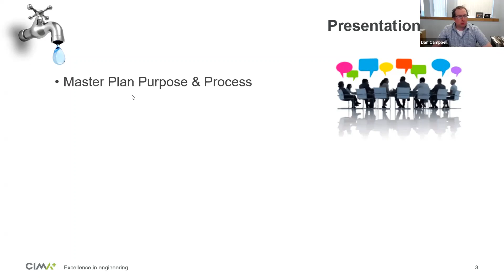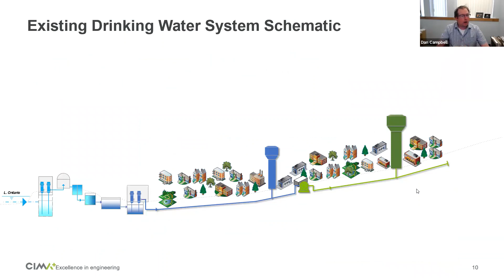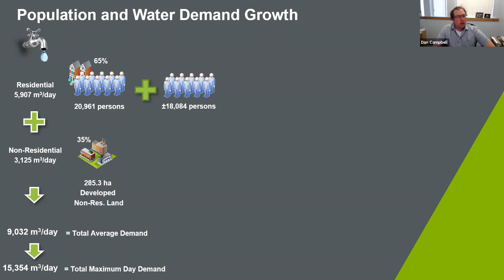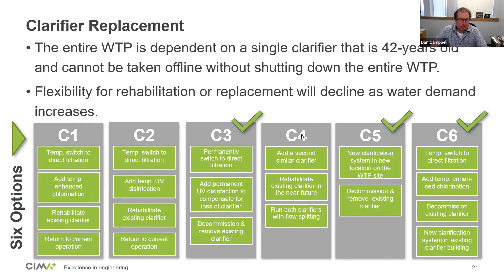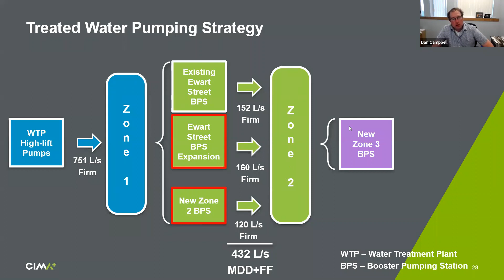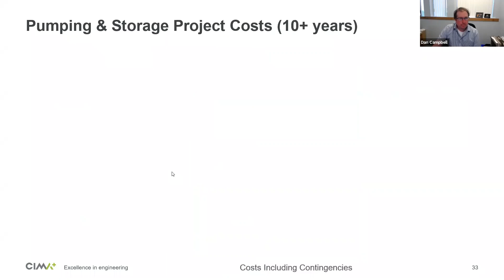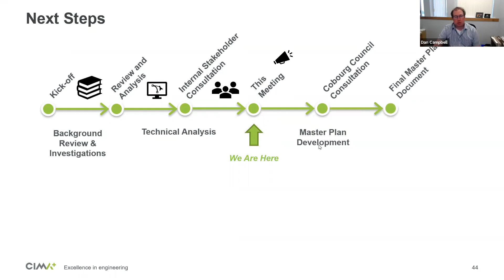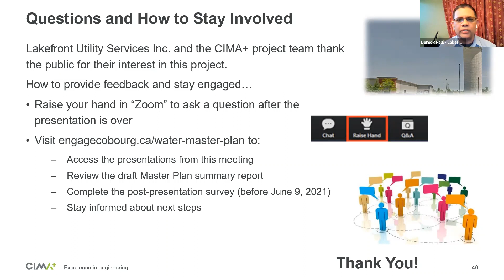Cobourg Drinking Water System Master Plan Presentation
On May 26th, 2021 Lakefront Utility Services Inc. and CIMA+ hosted a Zoom presentation on the proposed Cobourg Drinking Water System Master Plan. Cobourg residents were invited to learn about the Master Plan, ask questions and provide their feedback.